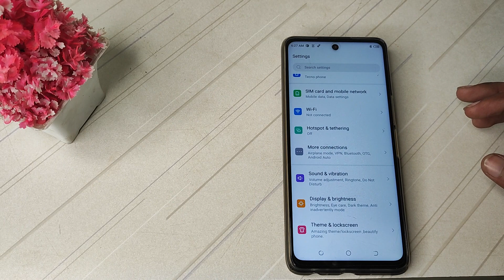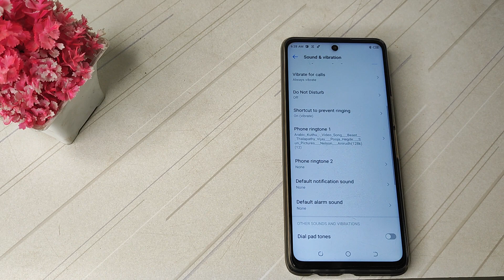How to turn off message sound in tecno spark 8 , message sound kaise band karen